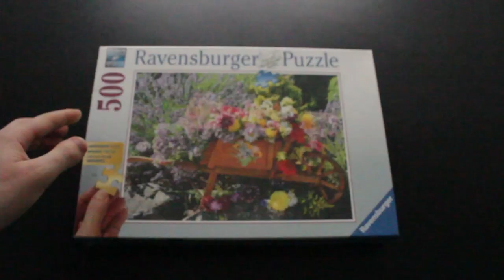Solving a 500-piece Jigsaw Puzzle in 3 Minutes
I solved a 500 piece jigsaw puzzle in the fastest time possible.

After an intense 4 hours of puzzling, I finally enjoyed a beautiful picture of wooden wheelbarrow filled with flowers.